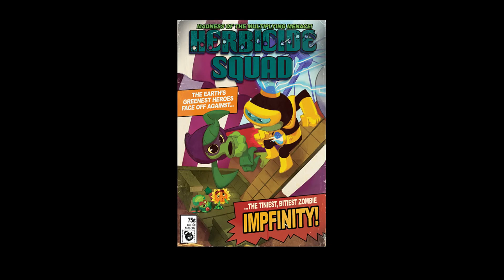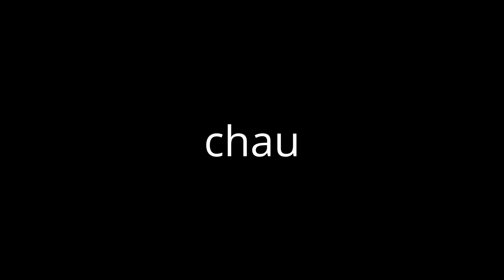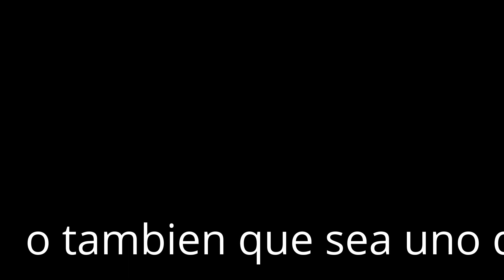los mejores titulos del mundo 5 2 parte 59 -compilacion de comics pvzh-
Creé este video con el Editor de video de YouTube es el video de comics de plantas contra zombis heroes y nos falto el comic del frofesor brainstorm